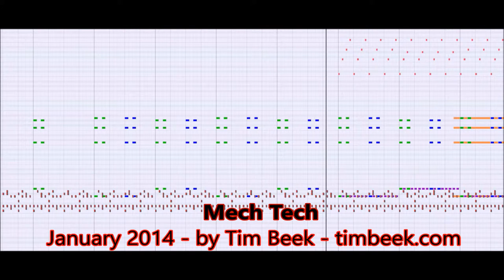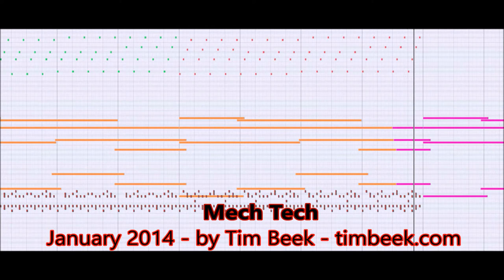[Royalty FREE Music] Mech Tech